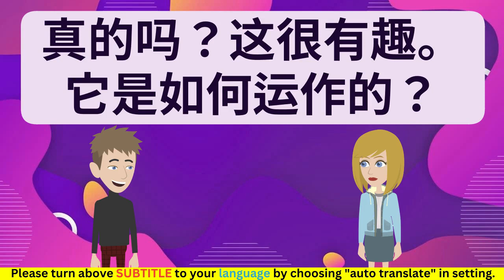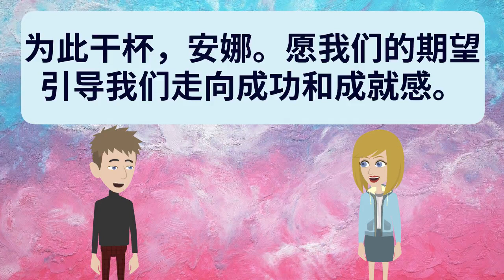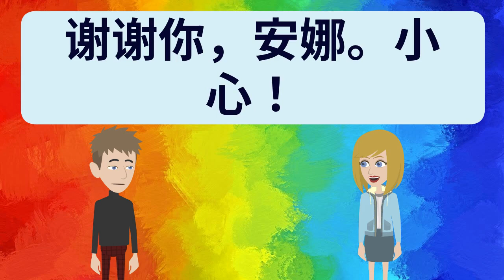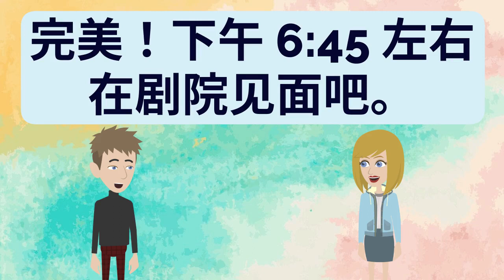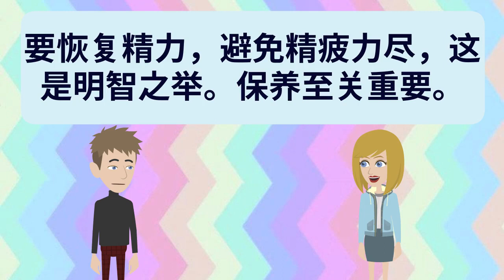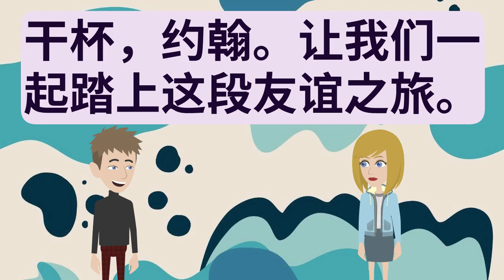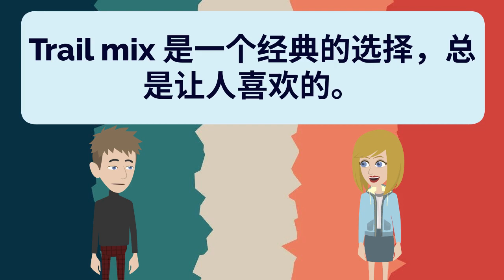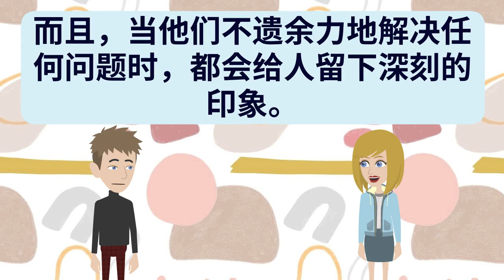中文听说练习 第95集 Chinese Practice - 提高听说能力练习 | 学习中文 | 提高汉语水平 | 改善汉语口语能力 | Learn Mandarin | 学习普通话 | 练习普通话